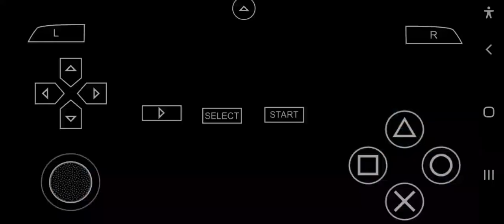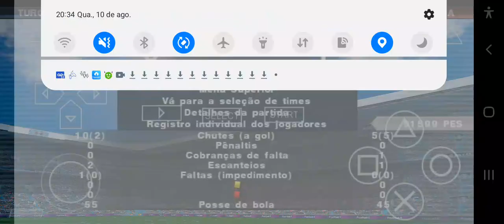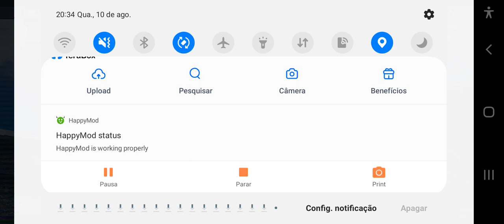Copa do mundo Fase de grupos Turquia x Suiça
vidma_recorder_10082022_202011.mp4